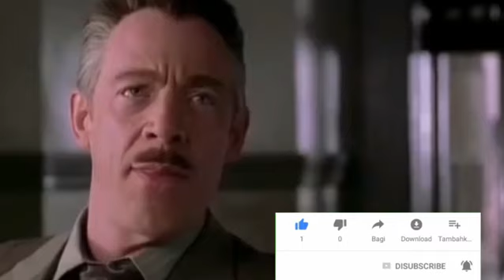Comedy Gold: Unforgettable Moments from Chup Chup Ke!!😂😂 |Shahid Kapoor|Kareena Kapoor|Rajpal Yadav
Prepare to laugh your heart out as we take you on a rib-tickling journey through the hilarious moments of this fantastic movie.

"Chup Chup Ke" is a comedy-drama directed by Priyadarshan, featuring an ensemble cast that includes Shahid Kapoor, Kareena Kapoor Khan, Suniel Shetty, Paresh Rawal, Rajpal Yadav, and Shakti Kapoor. The film revolves around the life of a young man named Jeetu (played by Shahid Kapoor), who finds himself in a series of comical situations due to his financial struggles.